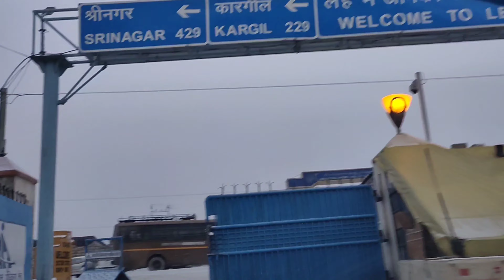||Heavy snowfall||🌨️❄️ all flights got cancelled at Leh Airport.🛫🛬